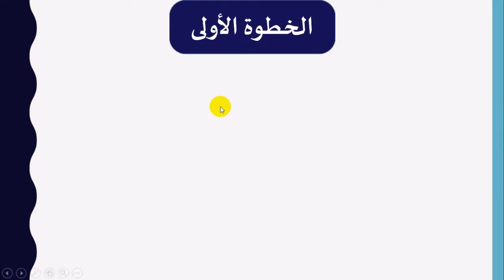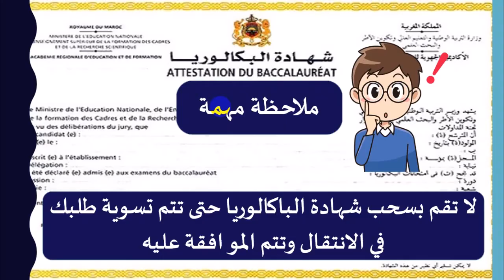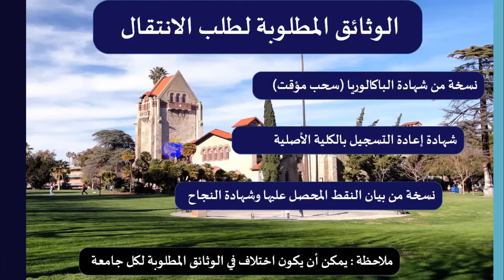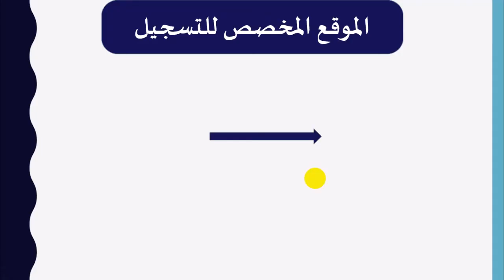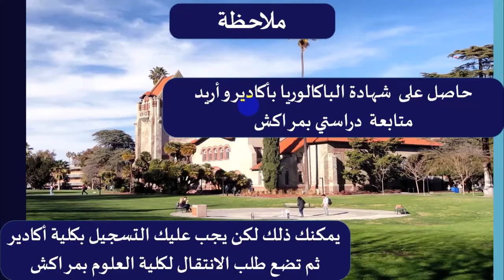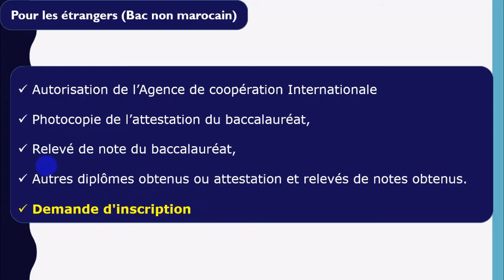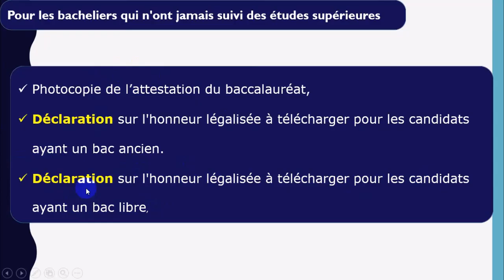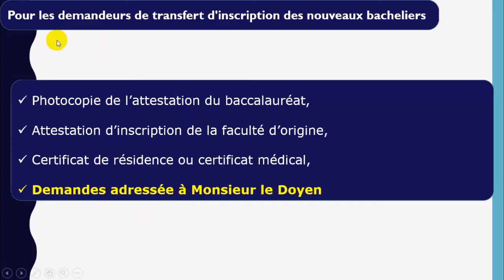طريقة طلب الانتقال من جامعة لجامعة أخرى demande de transfert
- Demande d'inscription Pour les fonctionnaires, salariés
- Pour les bacheliers qui n'ont jamais suivi des études supérieures
- Pour les demandeurs de transfert d'inscription des nouveaux bacheliers